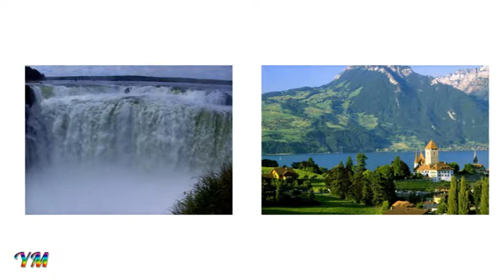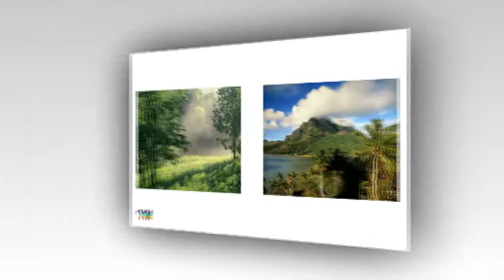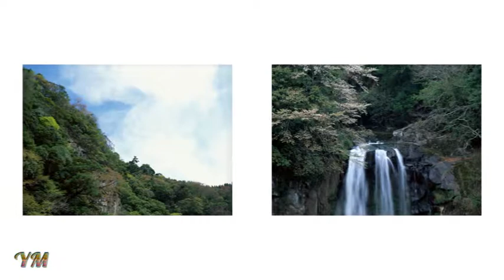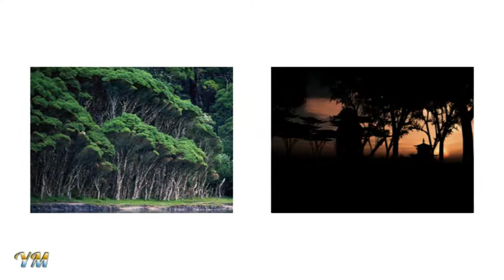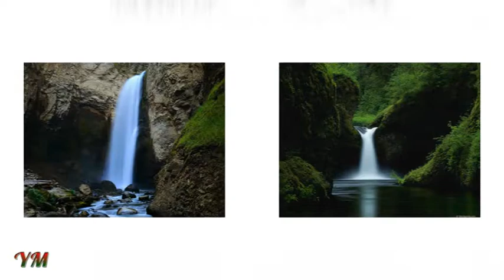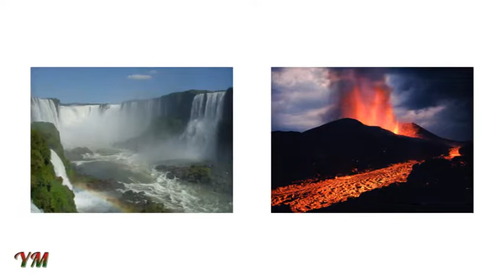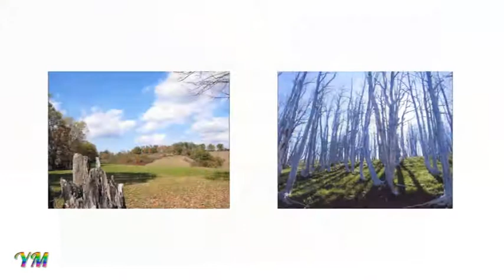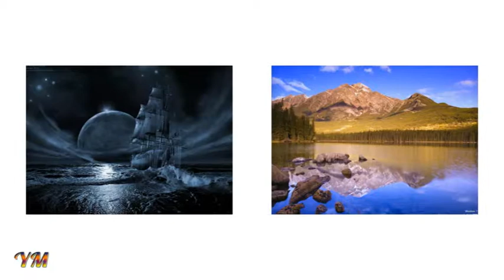سورة البقرة كاملـــــــــــــــــــــه Al Baqara